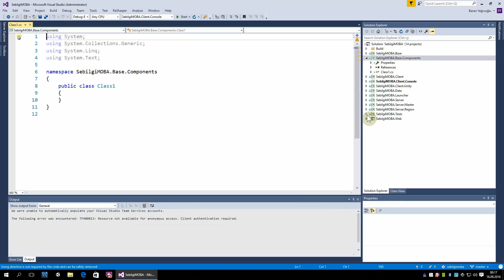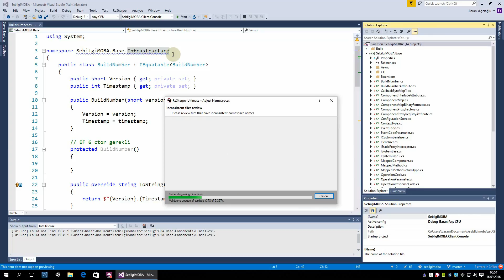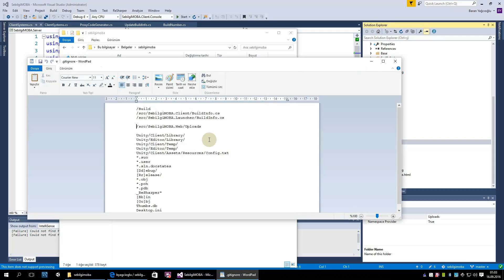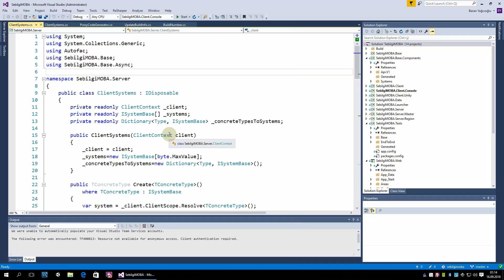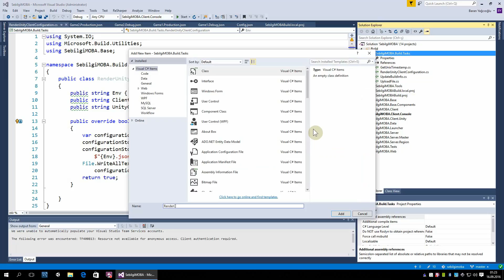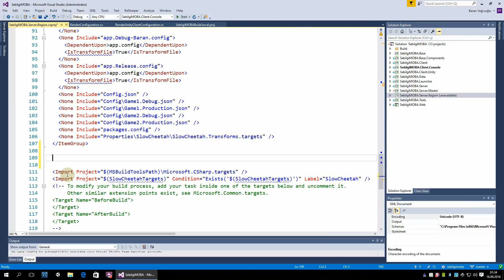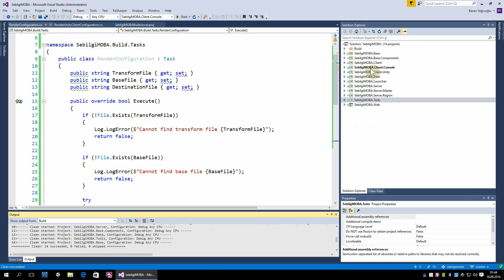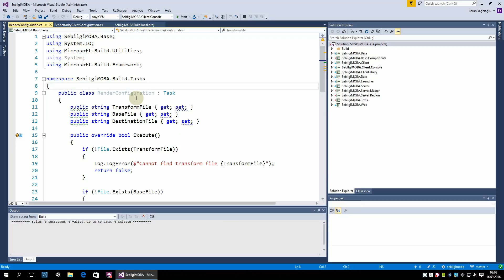Unity5 Actor Framework - 3 [Turkish]